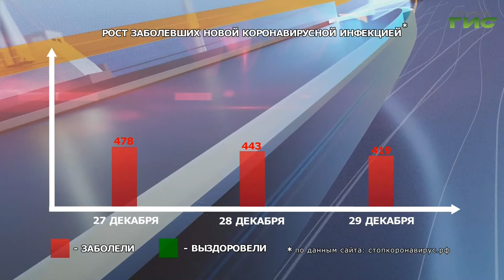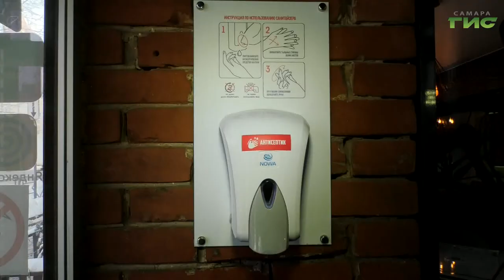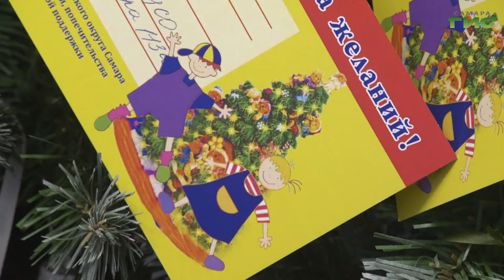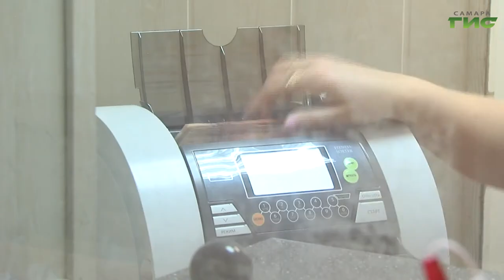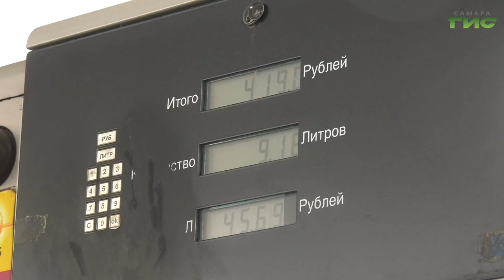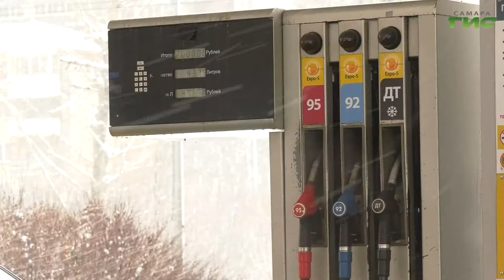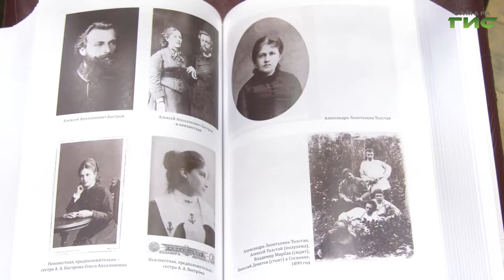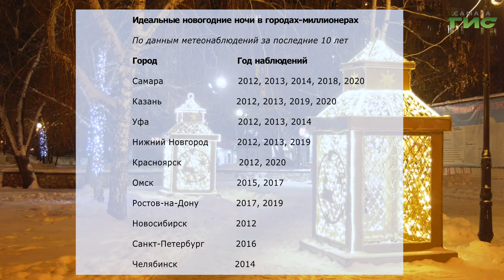"События" от 29.12.2021 (вечер)